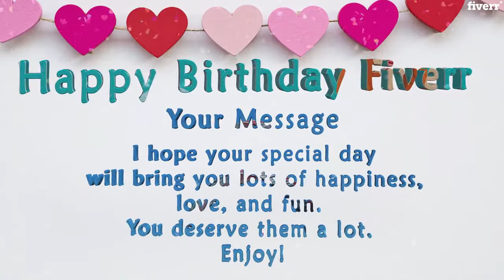Create happy birthday video - Best Greeting Cards & Videos service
Link to this gig:
Create happy birthday video Special discount
Best cheap Greeting Cards & Videos Service
I will do your birthday video with 6 image
5$  720p  30 fps
10$ 1080p 30 fps
15$ 1080p 60 fps
I hope you like my work